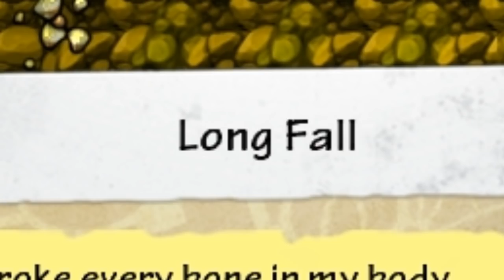SPELUNKY 2 HYPE! (PRACTICING FOR SPELUNKY 2!)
WATCH ME PLAY THE FIRST SPELUNKY AND TALK ABOUT SPELUNKY 2! WOW